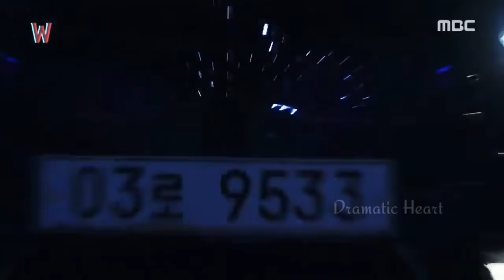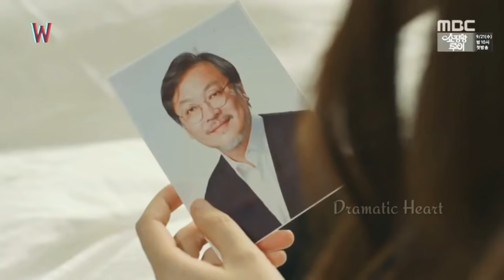New Korean Mix Hindi Song 💗💗 {Part 5} 💗💗 Girl Who Can Go In Comic Book💗💗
No copyrights infringement intended. This has been made purely for fun and enjoyment only. __________________Disclaimer___________________ ▼FAIR USE▼ "Copyright Disclaimer Under Section 107 of the Copyright Act 1976, allowance is made for "fair use" for purposes such as criticism, comment, news reporting, teaching, scholarship, and research. -This video has no negative impact on the original works (It would actually be positive for them) -This video is also for teaching purposes. -It is not transformative in nature. -I only used bits and pieces of videos to get the point across where necessary. ____________________________________  ____________________________________ ____________________________________
Video Credits:-
Drama Name- W Two Worlds _______________________________________ ⚠️*DISCLAIMER: This Following Audio/Video is Strictly meant for Promotional Purpose.We Do not Wish to make any Commercial Use of this & Intended to Showcase the Creativity Of the Artist Involved.* ⚠️*The original Copyright(s) is (are) Solely owned by the Companies/Original-Artist(s)/Record-label(s).All the contents are intended to showcase the creativity of the Artist involved and is strictly done for promotional purpose.* ⚠️*DISCLAIMER: As per 3rd Section of Fair use guidelines Borrowing small bits of material from an original work is more likely to be considered fair use.